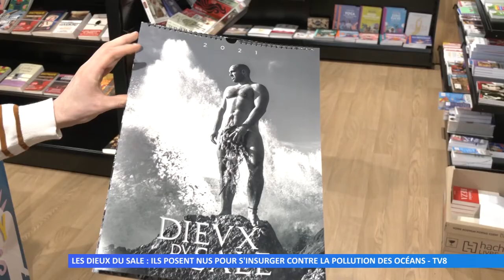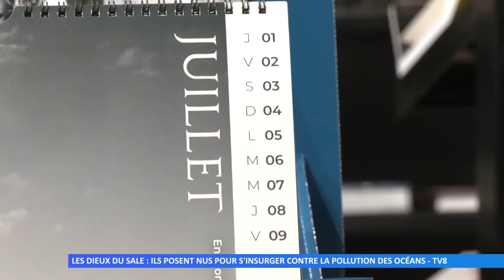Les dieux du sale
L'association Wings of the Ocean a édité un calendrier dans lequel les bénévoles posent nus pour s’insurger contre la pollution des océans.
Réalisation : TV8 Moselle-Est – Baptiste DEVAUX